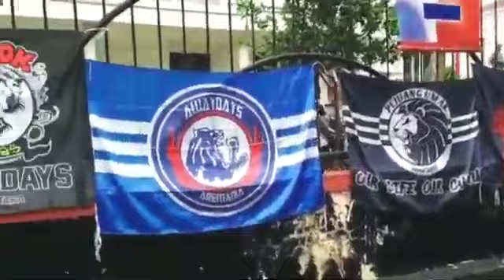Aremania Away Stadion PTIK Jakarta